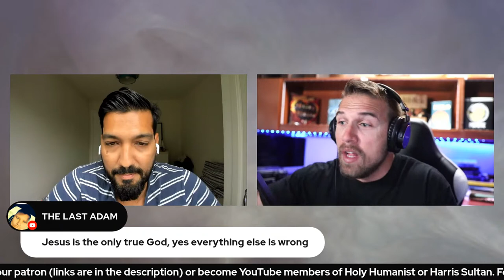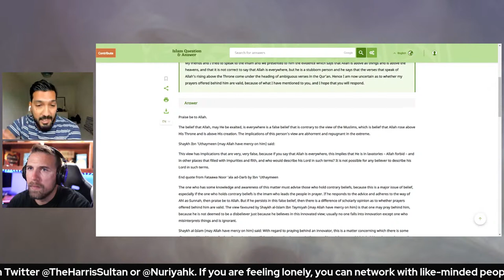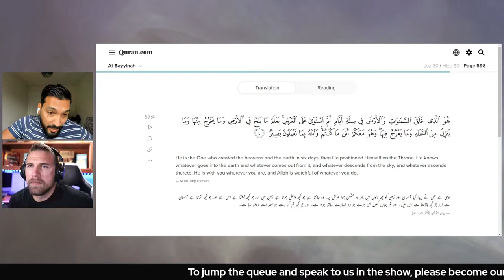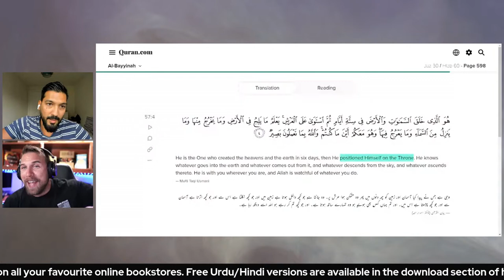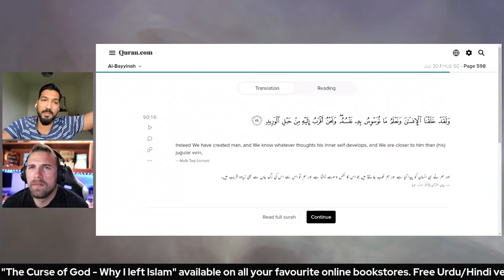The Myths of Christianity ft. Mythvision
0:00:00 Should I talk about religions other than Islam?
0:08:50 Is Christianity going down in the west?
0:19:00 Why do religious people taunt atheists for trauma?
0:23:52 How important are myths?
0:41:25 How similar are biblical characters to ancient Greco-Roman characters?
0:51:30 How do Christians defend Christianity's plagiarism?
0:58:58 Audience's comment
1:04:24 Audience's comment
1:05:52 Caller: Is Christian god a jealous one?
1:15:31 Audience's question
1:25:34 Caller: How can you speak of destroying religion when it's so important to people?
1:38:46 Caller: How do you see the Jesus mythicism theory?
1:51:00 Superchat and Comment  How do Christians reconcile the character of God in the new testament vs. the old testament?
1:56:59 Superchat and Comment  Was Islam and Christianity invented by the jews to popularise the Jewish god?
1:59:55 Superchat and Comment  Can we compare the trinity to avatars?
2:00:58 Superchat and Comment
2:04:26 Caller Why do Christians quote Paul? A Muslim tells he believes in all gospels other than Paul's
2:27:02 Comment
2:34:08 Caller: Are we naturally dispositioned to believing myths?
2:40:29 Caller What language the original gospels written in?
2:51:34 Caller what do you think about Triune God ?
3:01:56 Closing remarks